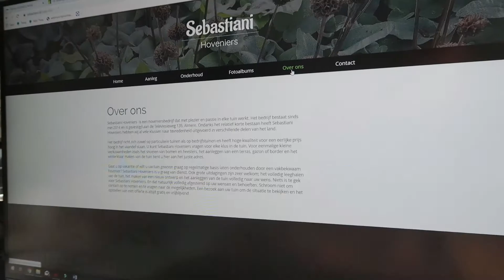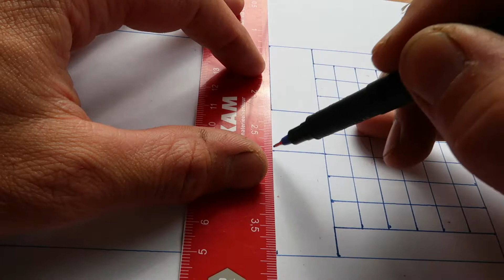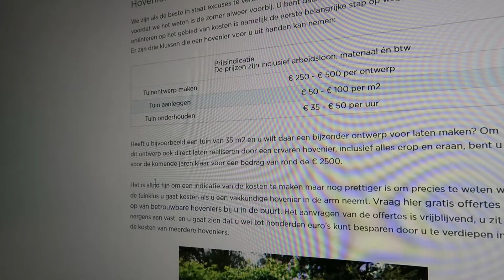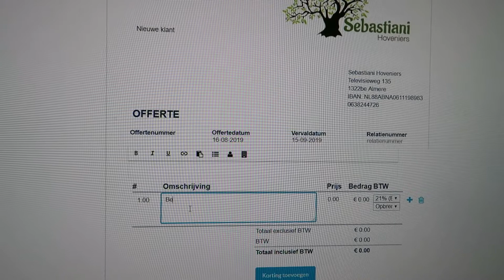SEBASTIANI ON TOUR video 2 hoe vind ik een goede hovenier?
De eerst video zonder echt een project te filmen, nog even oefenen maar we hebben er wat van gemaakt! In deze video zal Jarrich tips geven om een goede hovenier te vinden, en om deze daarna ook te houden. Hebben jullie tips voor ons volgende video? Laat het ons weten!